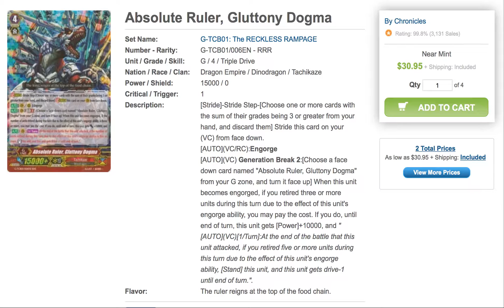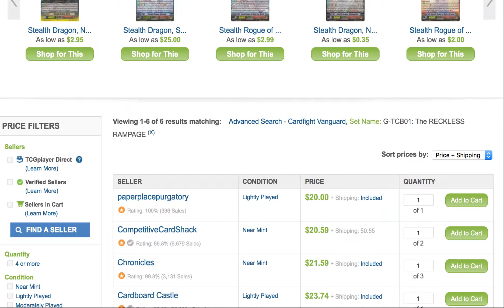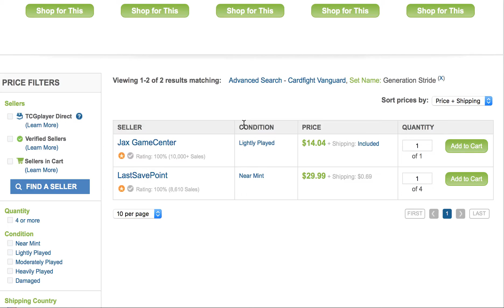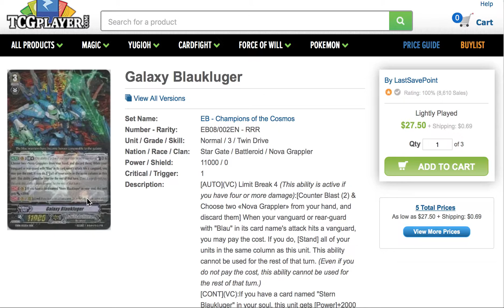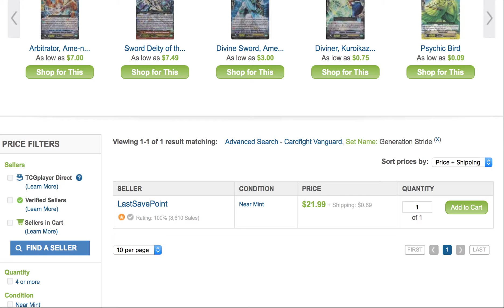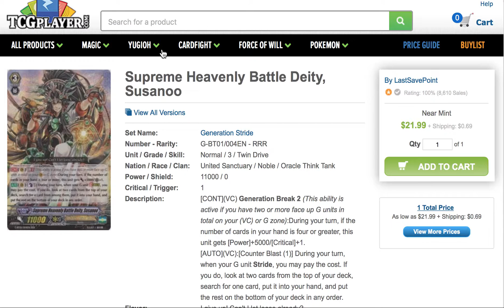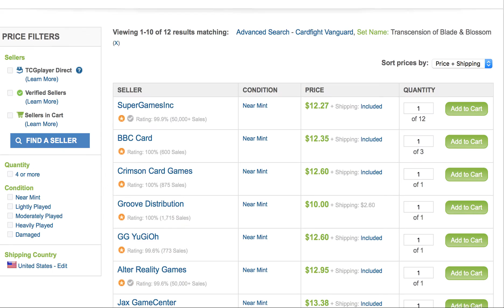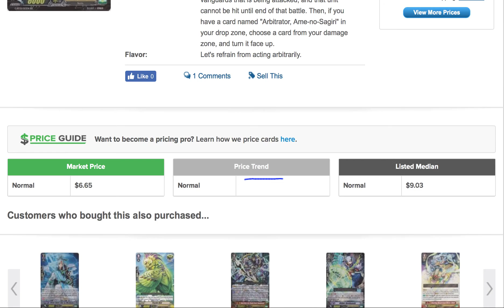Kiraqualia2's Cardfight Vanguard Market Price Watch for November 29th 2016